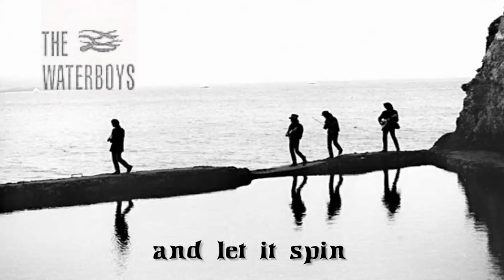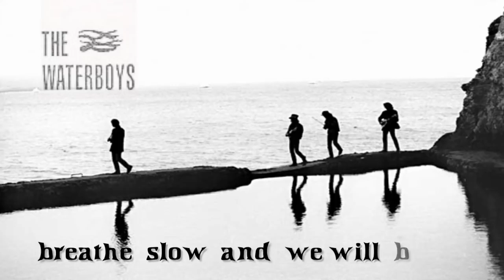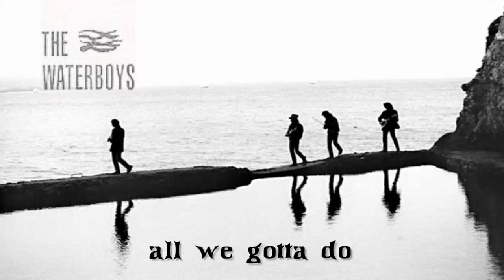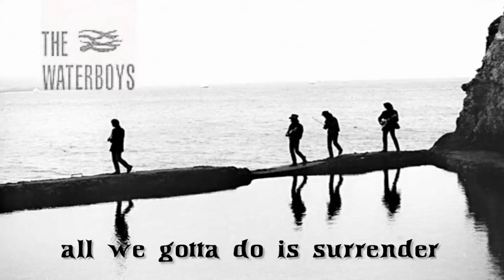The Waterboys The Pan Within with lyrics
ROCK MUSIC BY D.J. KOUNKOURAS